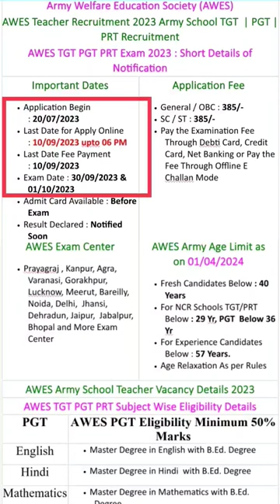Army School AWES TGT PGT PRT//AWES Teacher Recruitment 2023 Army School TGT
Apply Online

Download Notification

Name of Post:

AWES Recruitment 2023 Apply Online Army School TGT PGT PRT Exam 2023

Post Date / Update:24 July 2023 | 08:28 AMShort Information :Army Welfare Education Society (AWES) has issued an Trained Graduate Teacher, Post Graduate Teacher TGT PGT and PRT Recruitment 2023 Notification. Any candidate who is interested in this AWES Army School Teaching Vacancy Recruitment 2023 can apply online from 20 July 2023 to 10 September 2023. For Recruitment details, pay scale, age limit, selection prcedure, job information and all other information, read the advertisement and then apply.

Army Welfare Education Society (AWES)

AWES Teacher Recruitment 2023 Army School TGT  | PGT | PRT Recruitment

AWES TGT PGT PRT Exam 2023 : Short Details of Notification

Important Dates

Last Date for Apply Online : 10/09/2023 upto 06 PM

Last Date Fee Payment : 10/09/2023

Exam Date : 30/09/2023 & 01/10/2023

Admit Card Available : Before Exam

Result Declared : Notified Soon

Application Fee

Pay the Examination Fee Through Debti Card, Credit Card, Net Banking or Pay the Fee Through Offline E Challan Mode

AWES Exam Center

Prayagraj , Kanpur, Agra, Varanasi, Gorakhpur, Lucknow, Meerut, Bareilly, Noida, Delhi,  Jhansi, Dehradun, Jaipur,  Jabalpur, Bhopal and More Exam Center

AWES Army Age Limit as on 01/04/2024

Fresh Candidates Below : 40 Years

For NCR Schools TGT/PRT Below : 29 Yr, PGT  Below 36 Yr

For Experience Candidates Below : 57 Years.

AWES Army School Teacher Vacancy Details 2023

AWES TGT PGT PRT Subject Wise Eligibility Details

PGT

AWES PGT Eligibility Minimum 50% Marks

English

Master Degree in English with B.Ed. Degree

Hindi

Master Degree in Hindi  with B.Ed. Degree

Mathematics

Master Degree in Mathematics with B.Ed. Degree

History

Master Degree in History with B.Ed. Degree

Geography

Master Degree in Geography with B.Ed. Degree

Economics

Master Degree in Econimics with B.Ed. Degree

Political Science

Master Degree in Politics with B.Ed. Degree

Physics

Master Degree in Physics with B.Ed. Degree

Chemistry

Master Degree in Chemistry / Bio Chemistry with B.Ed. Degree

Biology

Master Degree in Zoology  with B.Ed. Degree

Biotechnology

Master Degree in Biotechnolgoy with B.Ed. Degree

Psychology

Master Degree in Psychology with B.Ed. Degree

Commerce

Master Degree in Commerce with B.Ed. Degree

BE / B.Tech / MCA  in Computer Science / IT  / M.Sc. Math

Home Science

Master Degree in Home Science with B.Ed. Degree

Physical Education

Master Degree in Physical Education M.PEd

TGT

AWES TGT Eligibility Minimum 50% Marks

English

Bachelor Degree in English with B.Ed Degree

Hindi

Bachelor Degree in Hindi with B.Ed Degree

Sanskrit

Bachelor Degree in Sanskrit with B.Ed Degree

History

Bachelor Degree in History with B.Ed Degree

Geography

Bachelor Degree in Geography  with B.Ed Degree

Political Science

Bachelor Degree in Politics with B.Ed Degree

Mathematics

Bachelor Degree in Maths with B.Ed Degree

Physics

Bachelor Degree in Physics with B.Ed Degree

Chemistry

Bachelor Degree in Chemistry with B.Ed Degree

Biology

Bachelor Degree in Botany / Zoology with B.Ed Degree

PRT

Graduate with B.Ed / 2 Year Diploma / Four Year Integrated Course

How to Fill AWES Army School TGT PGT PRT Online Form 2023

Army Welfare Education Society AWES Are Issued TGT PGT PRT Teacher Recruitment 2023. Notification and Invited Online Application Form for the AWES Army School in India Teaching Post Jobs 2020 Candidate Can Apply Online for 20 July 2023 to 10 September 2023.

Candidate Read the Notification Before Apply the Army School Latest Teacher Recruitment 2023 Application Form in Sarkari Result Latest Job Section.

Kindly Check and Collect the All Document - Hand Writing, Eligibility, ID Proof, Address Details, Basic Details.

Kindly Ready Scan Document Related to Recruitment Form - Photo, Sign, ID, Thumb, Proof, Etc.